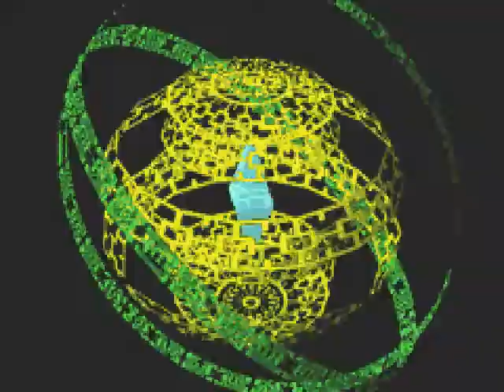Let's Play Mega Man Battle Network Episode 16: Operation "Jack into Everything" Continues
This time around, I continue to steal everybody's money, which Lan is fine with, however, he finds it immoral to open someone's refrigerator without permission.